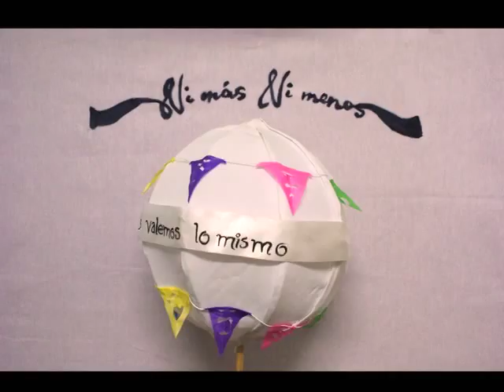Campaña por la Igualdad "Ni más ni menos, hombres y mujeres valemos lo mismo"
El siguiente video forma parte de la campaña en Igualdad de Género “Ni más ni menos, hombres y mujeres valemos lo mismo” que realiza el Grupo de estudios sobre la mujer Rosario Castellanos, a.c. (GESMujer) en colaboración con el Municipio de Oaxaca de Juárez. Visita y FB: Gesmujer Rosario Castellanos para mayor información de las actividades planeadas.